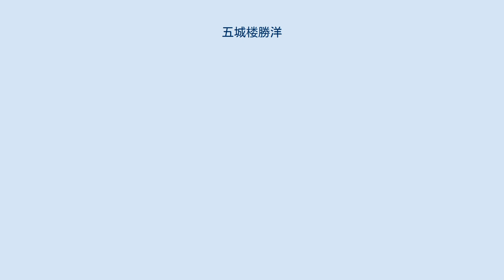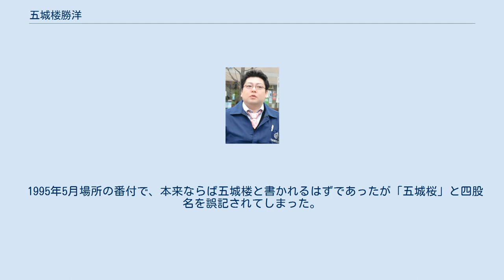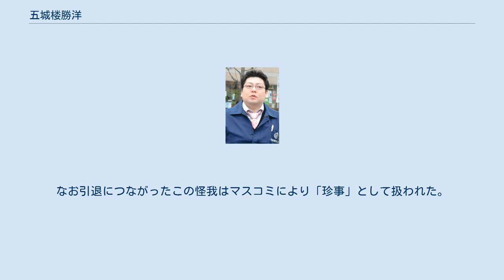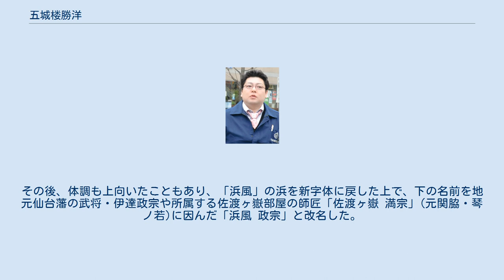五城楼勝洋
五城楼 勝洋（ごじょうろう かつひろ、本名：小島 章朋（こじま あきとも）、1973年8月18日 - ）は、仙台市青葉区出身で間垣部屋所属の元大相撲力士。
得意手は左四つ、寄り、突き、押し。
趣味は釣りとパソコン。
現在は年寄・浜風。
 東北高等学校時代は剣道と柔道をしており共に有段の腕前だったが、間垣親方（元横綱若乃花）からの誘いを受け高校を中退して角界入りし、1989年11月場所で初土俵を踏んだ。
相撲経験はなかったが、長身の恵まれた体格で早くから期待され、入門から13場所で幕下に昇進した。
怪我もあり一時は序二段まで陥落したこともあったがすぐに幕下へ復帰した。
入門から何回か四股名を改名した後、1993年11月場所からは唐の韓翅の漢詩『同題仙遊観』の冒頭「仙台初見五城楼」に由来する仙台城の別名から取った「五城楼」という四股名を名乗った。
 1995年5月場所には東幕下4枚目の位置で6勝1敗の好成績を挙げて、翌7月場所に新十両へ昇進した。
十両でも安定した成績を残し、1997年3月場所に新入幕を果たした。
1998年7月場所には最高位の東前頭3枚目まで番付を上げたが、三役昇進はならなかった。
大胸筋の肉離れの影響もあり3度の休場を余儀なくされ、2000年11月場所には幕下に陥落し、一時は幕下中位まで番付を落としたものの、2001年7月場所に7戦全勝の成績を挙げて初の幕下優勝を果たすと、続く9月場所でも6勝1敗と大きく勝ち越し、翌11月場所には十両に復帰した。
 その後、2002年3月場所では幕下へ陥落したものの、その3月場所では東幕下筆頭の位置で7戦全勝の成績を挙げて2回目の幕下優勝を果たし、十両へ復帰した翌5月場所と続く7月場所で2場所連続しての二桁勝利を挙げて、翌9月場所には21場所ぶりとなる再入幕を果たし、翌11月場所には西前頭4枚目まで番付を戻した。
しかし、右膝の故障もあって2003年9月場所には十両へ陥落した。
2004年11月場所では西十両2枚目の位置で9勝6敗と勝ち越したものの再入幕は果たせず、続く2005年1月場所では西十両筆頭の位置で4勝2敗から9連敗を喫して4勝11敗と大きく負け越した。
同年5月場所には再び右膝を痛めて9日目を休場し、10日目から再出場したものの本来の相撲が全く取れずに13日目から再び休場した。
翌7月場所では東幕下4枚目まで陥落し、怪我の状態が思わしくないながらも強行出場したが、膝の怪我を悪化させて途中休場した。
翌9月場所も西幕下15枚目の位置で全休し、西幕下55枚目まで陥落した翌11月場所でも初日から休場を余儀なくされた。
その11月場所5日目に引退届を提出し、準年寄・五城楼を襲名して間垣部屋の部屋付き親方となった。
2006年9月2日には東京都江東区のホテルで断髪式を行った。
 2006年11月場所千秋楽に同じ間垣部屋付きの浜風親方（元小結・三杉里）の退職に伴い、年寄・浜風を襲名した。
2007年11月11日に一身上の都合で間垣部屋から佐渡ヶ嶽部屋へ移籍した。
 1995年5月場所の番付で、本来ならば五城楼と書かれるはずであったが「五城桜」と四股名を誤記されてしまった。
本場所では本来の四股名である五城楼として出場し、6勝1敗と大きく勝ち越して翌7月場所で新十両昇進を果たした。
 2003年11月場所4日目の取組において黒海を叩き込んだ際に指が髷に入ってしまい反則負けを喫し、さらにその2日後の6日目にも潮丸を叩き込んだ際に指が髷に入って反則負けとなった。
「1場所に2度の反則負け」は史上初のこととなった。
 2005年5月場所7日目に行われた琴春日との取組で、五城楼が土俵際で突き落とされた際に右膝を痛めた。
この一番に物言いが付き、協議の結果、五城楼の右膝が落ちるのと琴春日の左肘が付くのが同時とみて取り直しが宣告された。
しかし五城楼は立ち上がれず、この一番で勝負審判長を務めていた押尾川親方（元大関・大麒麟）が五城楼の棄権の意思と琴春日の出場の意思を確認した上で、琴春日の不戦勝となった。
膝を痛めた五城楼は、翌8日目も出場する予定として休場届をすぐに出さなかったために割が組まれたが、やはり痛みが引かず（後に靱帯断裂と判明）に出場せず、8日目における春ノ山戦も不戦敗扱いとなり、2日連続しての不戦敗となった。
 2日連...